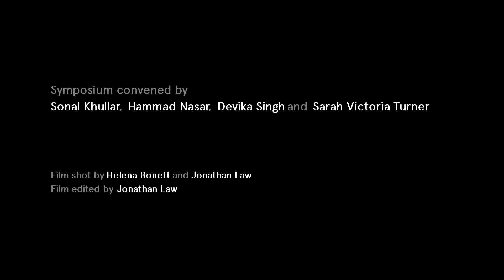Other stories: Response by Leon Wainwright: Showing, Telling, Seeing